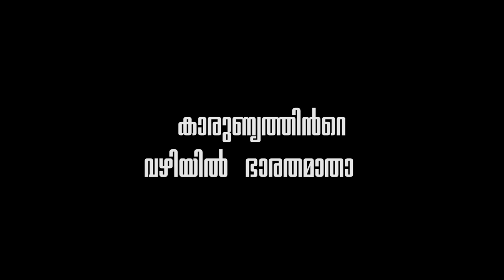Charity Documentary-Bharathamatha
Directed by Biju V.S
Concept by Fr.Paul Thekkiniyath CMI
Editing by Ganesh M,Alumni
Anchor-Amogha
Camera-Sajna